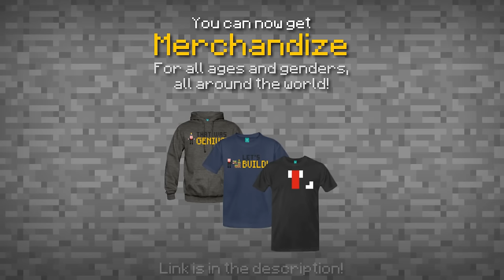✔ Minecraft: How to make a Helicopter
After 20 years of intense development, we bring to you.. THE HELICOPTER. We expect it to be able to fly within another 50 years, but we need your help funding the development. Donate to this project by clicking the like button to the right! Your support is much appreciated.